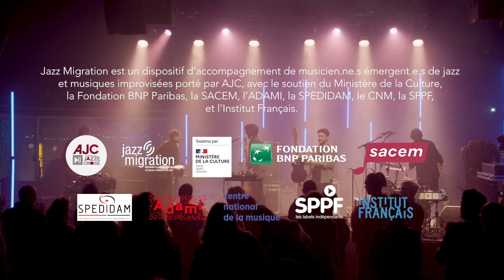Ishkero – Retro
Adrien Duterte – Flûte traversière et percussions
Victor Gasq – Guitare électrique
Arnaud Forestier – Fender Rhodes
Antoine Vidal – Basse électrique
Tao Ehrlich – Batterie

Conception lumière :
Florence Levasseur

Image :
Bastien Doat
Edouard Dereux
Florence Levasseur
Celidja Pornon

Stagiaire image :
Claudia Samahar

Prise de son et mixage :
François Gueurce

Montage image :
Guillaume Boitrelle

Moyens techniques :
Oléo films
Readymade Factory
La Cave à Son
Impact Evenement

Vidéo enregistrée à La Dynamo de Banlieues Bleues à Pantin, le 29 novembre 2022